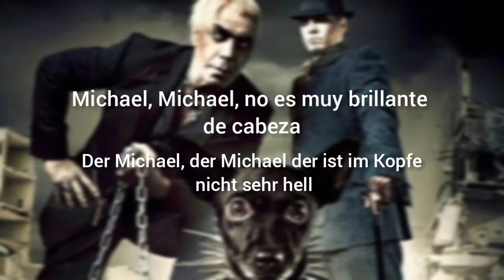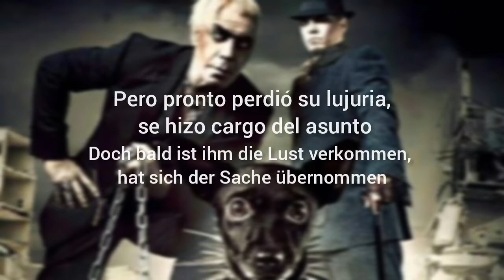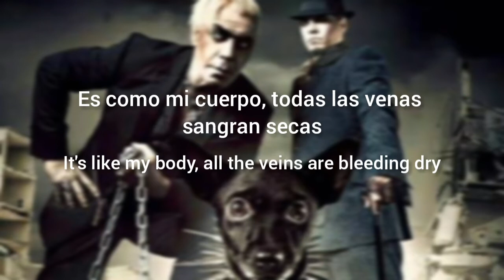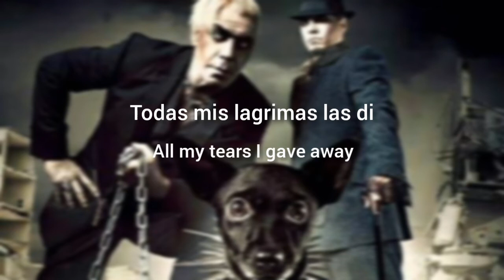Lindemann - G-Spot Michael (Lyrics Sub Español & Alemán)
"G-Spot Michael" es una cara B del single de Lindemann - "Fish On" (lanzado el 9 de octubre de 2015)